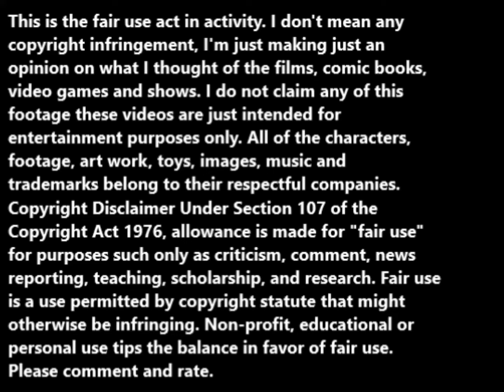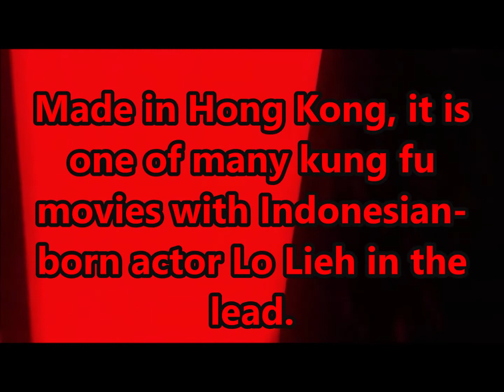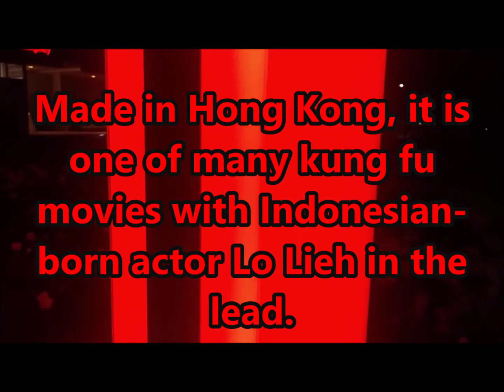Five Fingers of Death (1972, English version) movie review.